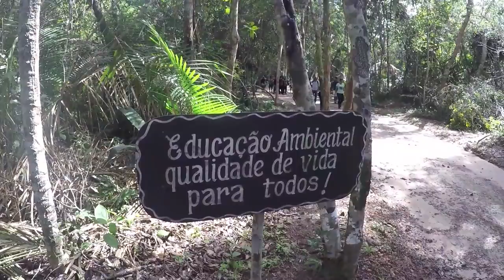Dicas de Viagem Alter do Chão: o que fazer durante o ano inteiro – 4 dicas de passeios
4 dicas de passeios para quem passa férias em Alter do Chão, no Pará, durante o ano inteiro, independente de ser inverno ou verão. São dicas de viagem para quem quer aproveitar as máximo o lugar que é conhecido como uma das praias mais bonitas do Brasil.
Alter do Chão tem muito mais do que uma praia destacada no contexto amazônico, é um centro irradiador de roteiros turísticos.
Neste vídeo:
1) Praia de Ponta de Pedras, com uma comunidade de 74 famílias;
2) Escola da Floresta, distante cerca de 15 minutos de lancha de Alter do Chão;
3) Belterra, a cidade fundada pelo empresário americano Henry Ford, além de duas praias destacadas daquele município: Aramanaí e Pindobal;
4) Floresta Nacional do Tapajós, uma Unidade de Conservação Federal, com cerca de 550 mil de hectares, e com duas comunidades voltadas ao turismo: Maguari e Jamaraquá.
5) Alter do Chão, como centro irradiador e ponto de partida para diversos atrativos em seu entorno.
Imagens aéreas: Rogerio Campos.